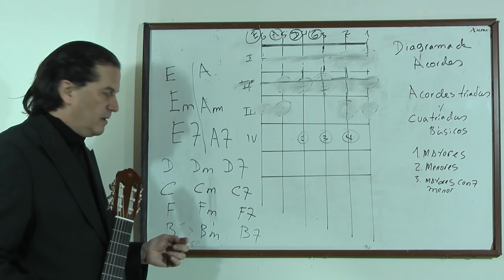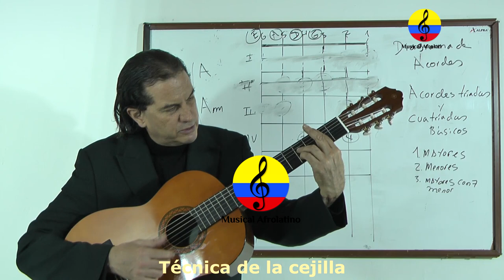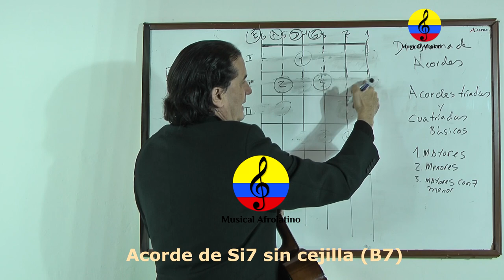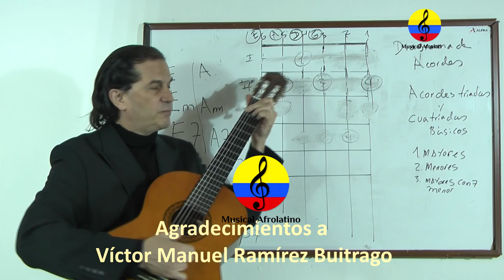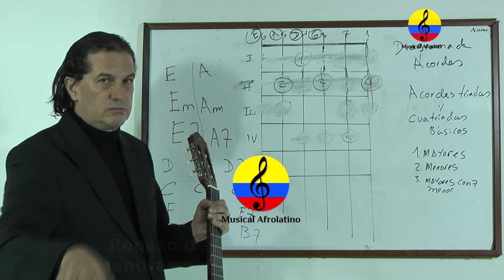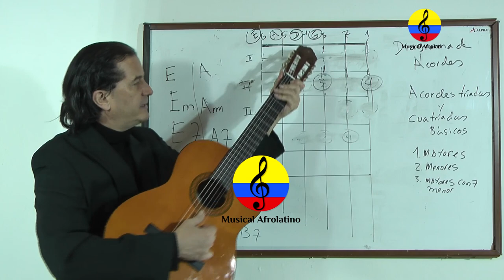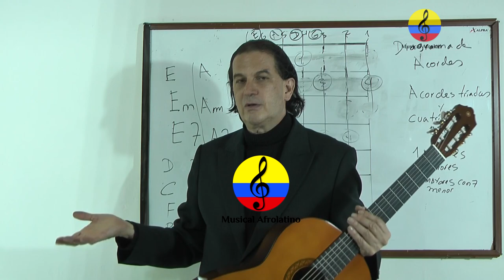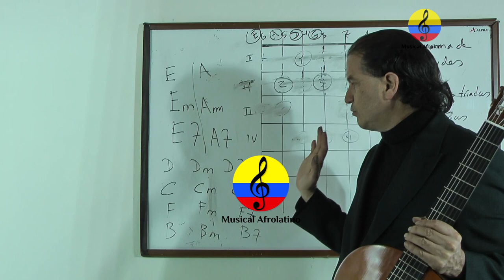Curso de guitarra funcional y canto popular, XVI parte, Bogotá, 2021